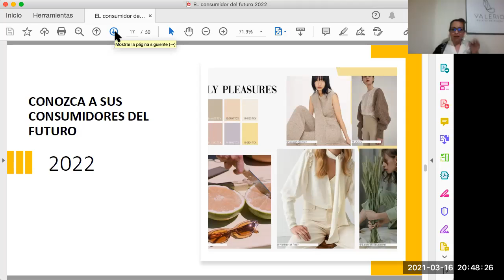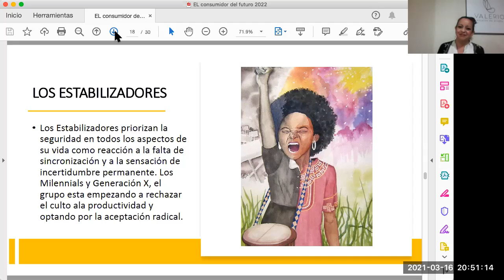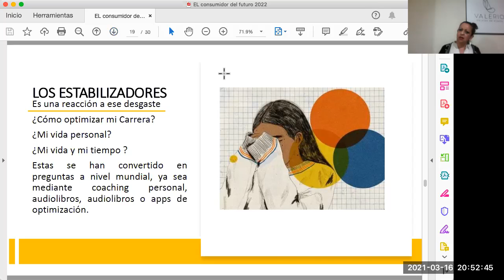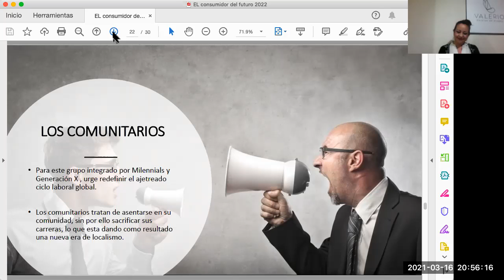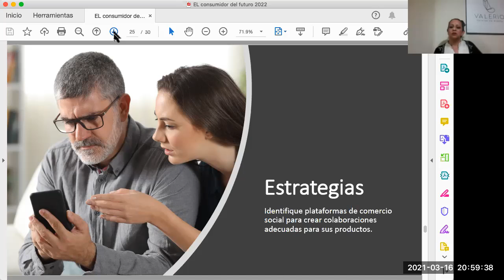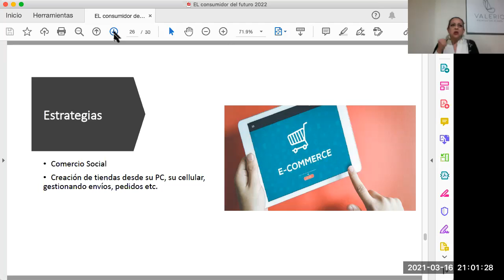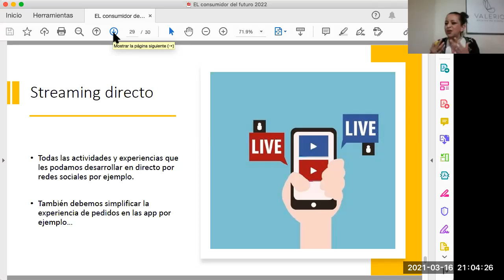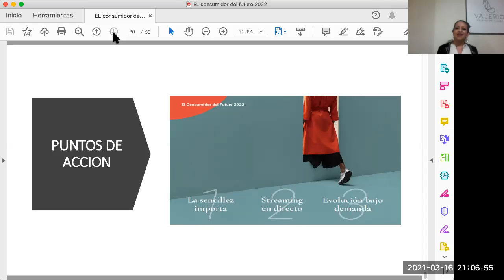Consumidor 2022 con Lizett Pardo de Valerio Objetos Parte II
Lizett Pardo es diseñadora, creadora de Valerio Objetos, practica el desarrollos social y sostenible.